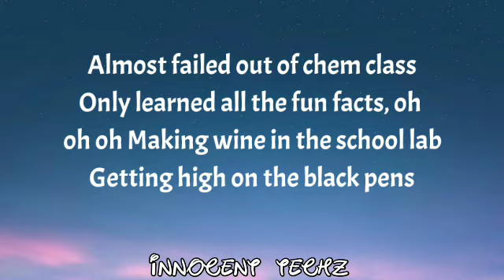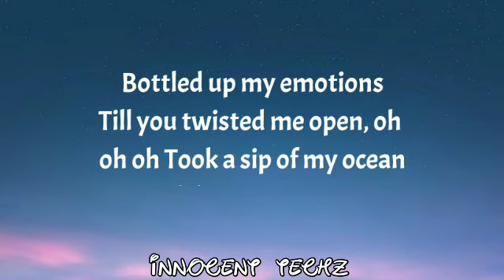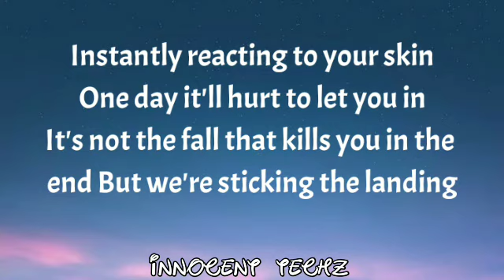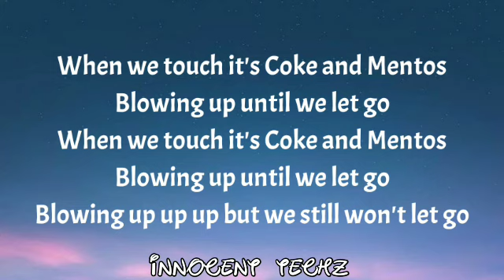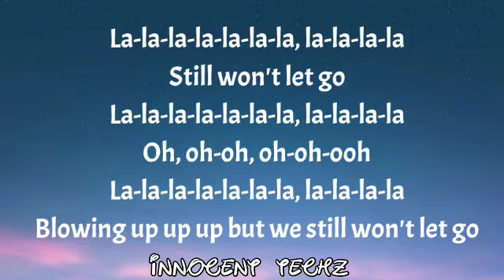Salem Ilese - Coke & Mentos (Lyrics)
♡LYRICS ♡

You take me back to the third grade
Holding hands on a playdate, oh oh oh
Tongues tied like a shoelace
Heart beats like a horse race
Almost failed out of chem class
Only learned all the fun facts, oh oh oh
Making wine in the school lab
Getting high on the black pens

You remind me of an experiment
And I don't mean
Volcanoes or lava lamps, no

When we touch it's Coke and Mentos
Blowing up until we let go
Blowing up, up, up, but we still won't let go

Bottled up my emotions
Till you twisted me open, oh oh oh
Took a sip of my ocean
Started dipping your toes in

Instantly reacting to your skin
One day it'll hurt to let you in
It's not the fall that kills you in the end
But we're sticking the landing

La-la-la-la-la-la-la, la-la-la-la
Still won't let go
La-la-la-la-la-la-la, la-la-la-la
Oh, oh-oh, oh-oh-ooh
La-la-la-la-la-la-la, la-la-la-la

FOLLOW MY BROTHER'S CHANNEL TO (DYNASTY LYRICS)